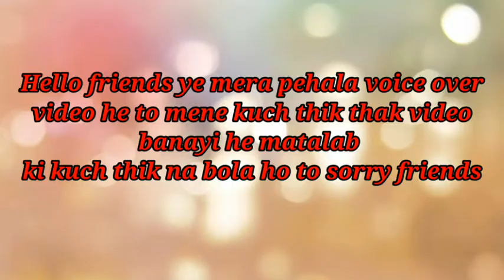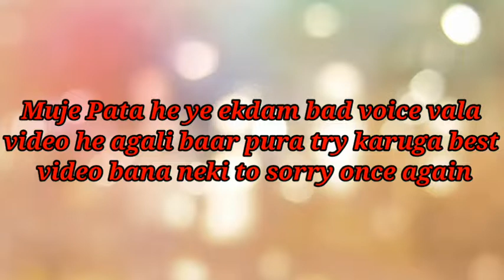How To Set Up Rune Summoning In | Monster Of Glory Pokémon Game